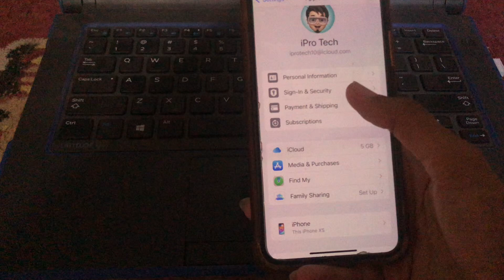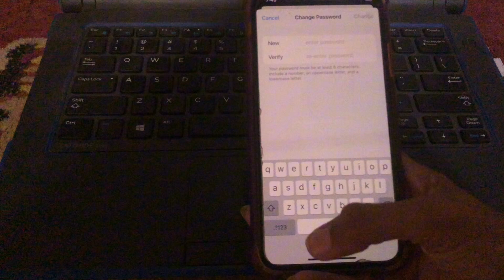How To Change Apple ID Password Without Phone Number (Latest Method 2024)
Welcome to our latest guide on how to change your Apple ID password in 2024! In this video, we'll walk you through the step-by-step process to update your Apple ID password quickly and securely. Keeping your Apple ID password updated is crucial for maintaining the security of your personal information, and we're here to make the process as straightforward as possible.

Topics Covered:

1. Importance of Updating Your Apple ID Password
2. Preparing to Change Your Password
3. Step-by-Step Guide to Changing Your Apple ID Password on iPhone/iPad
4. Changing Your Apple ID Password on Mac
5. Troubleshooting Common Issues
6. Tips for Creating a Strong and Secure Password

- Change Apple ID password 2024
- Update Apple ID password
- How to change Apple ID password
- Apple ID password reset
- Apple ID security
- Change Apple ID on iPhone
- Change Apple ID on Mac
- Secure Apple ID password
- Apple account management